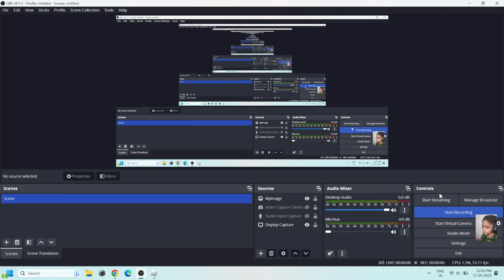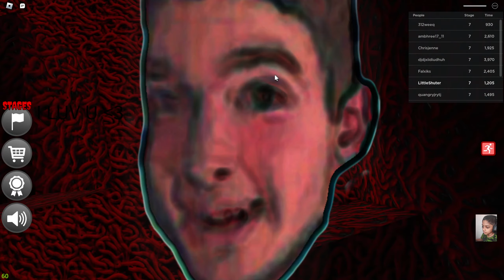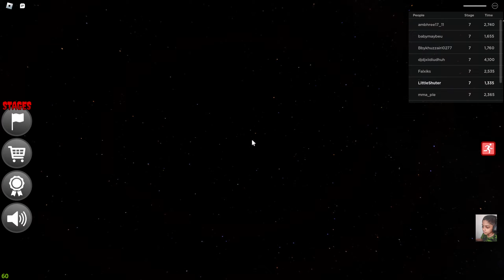Escape Handsome Men Obby Roblox Game played on Asus TUF Gaming F15 Laptop with RTX 3060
"Escape Handsome Men Obby" is an exciting and challenging Roblox obstacle course game that will put your skills to the test! In this thrilling adventure, you find yourself trapped in a world full of dashing and charismatic gentlemen who have mysteriously taken over. Your mission is to navigate through a series of carefully crafted levels, each filled with unique obstacles, puzzles, and traps. Jump, slide, climb, and dodge your way past handsome men, avoiding their charming distractions and staying focused on your ultimate goal: escaping their captivating grasp. Can you outwit these captivating suitors and find your way back to freedom?

System Configuration
Memory: 16GB (8GB SO-DIMM *2) DDR5 4800MHz, Support Up to 32GB